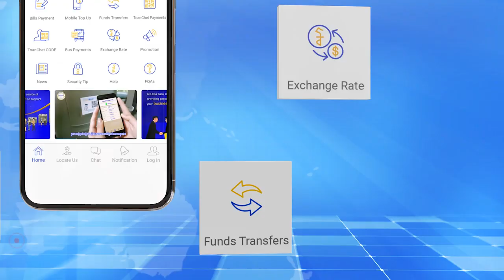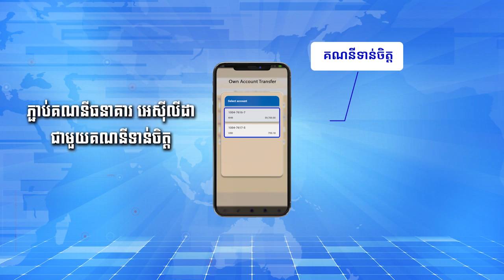ខ្ញុំសង្ឃឹមថានឹងមិនមាននរណាម្នាក់ស្លាប់ ក្នុងភាពចលាចលនៅទីក្រុងហុងកុងនោះទេ...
ខ្ញុំសង្ឃឹមថានឹងមិនមាននរណាម្នាក់ស្លាប់ ក្នុងភាពចលាចលនៅទីក្រុងហុងកុងនោះទេ, នេះជា សម្ដីប្រធានាធិបតីអាមេរិក លោក ដូណាល់ ត្រាំ
* រាយការណ៍ព័ត៌មានដោយកញ្ញា  យឹម ចាន់ស្រីវីន  និងកញ្ញា  យ៉ង់ សក្គុណា,  ទូរទស្សន៍ Fresh News )